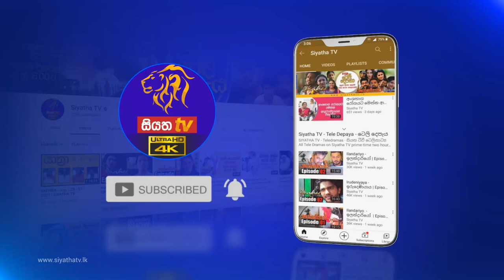Anupa Pasqual | Siyatha Morning Show - 6.55 | 19 - 02 - 2021